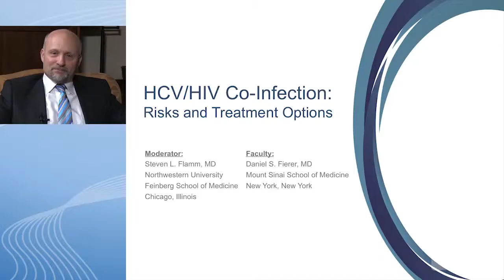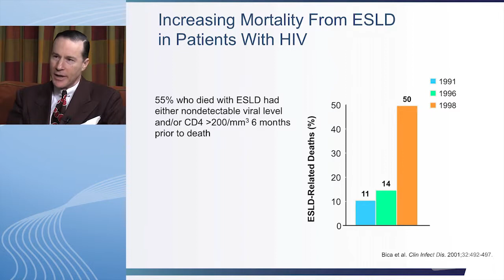Epidemiology and Natural History of HCV/HIV Co-Infection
In this compelling Investigator Insights interview, Drs. Steven L. Flamm and Daniel S. Fierer discuss "HCV/HIV Co-infection: Risks and Treatment Options" in order for clinicians to remain abreast of changes in the epidemiology and treatment to best diagnose and treat this condition.